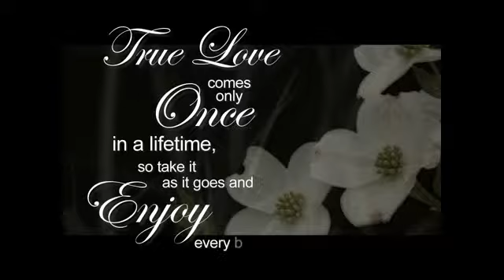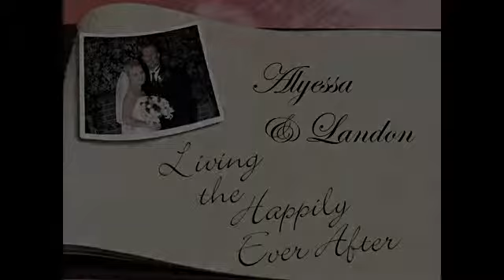DVD Photo Montange